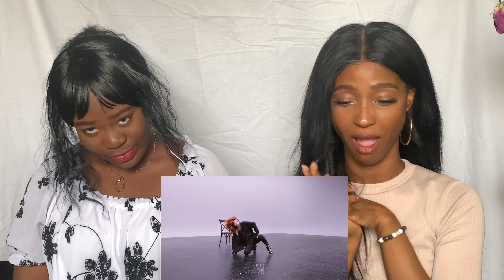[Artist Of The Month] 'River' covered by ITZY YEJI (REACTION)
Here is our reaction to YEJI ITSY  RIVER COVER
Tell us what other videos to react to in the comment. We really love your support.

Watch other reaction videos in our Youtube Channel